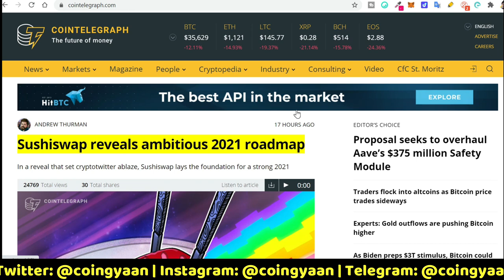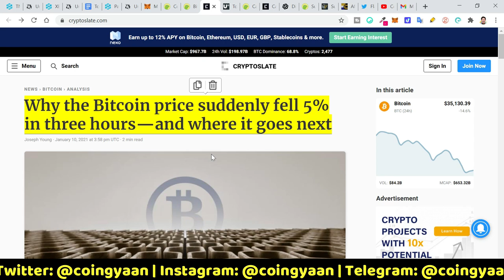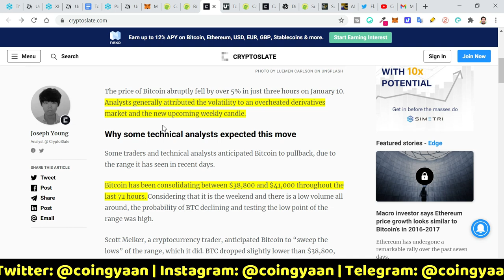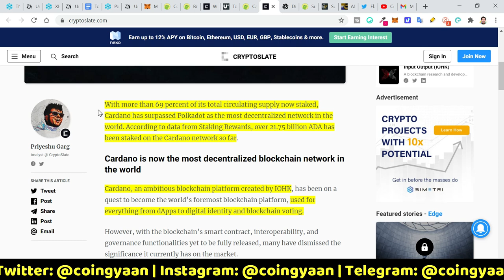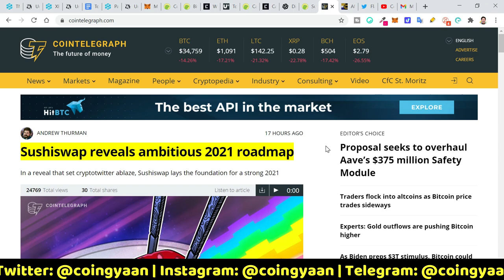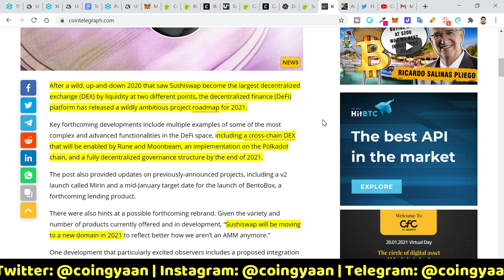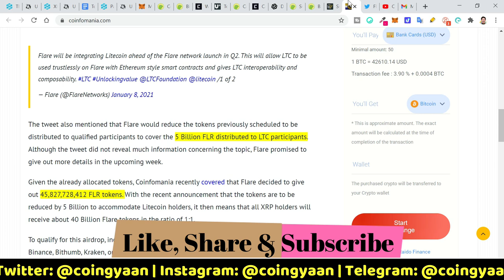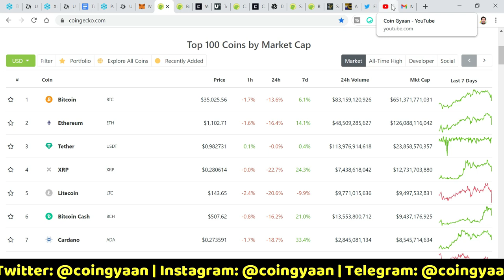Bitcoin Next Move 🤔| Flare Network AIRDROP Spark Token for LTC Holders | Sushiswap, Cardano | HINDI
The price of Bitcoin abruptly fell by over 5% in just three hours on January 10. Analysts generally attributed the volatility to an overheated derivatives market and the new upcoming weekly candle.

HSBC, one of the largest banks in the U.K., will not let Bitcoiners cash out their gains following the cryptocurrency’s record-breaking rally. Meanwhile, other leading banks refuse to accept credit cards for cryptocurrency purchases.

With more than 69 percent of its total circulating supply now staked, Cardano has surpassed Polkadot as the most decentralized network in the world. According to data from Staking Rewards, over 21.75 billion ADA has been staked on the Cardano network so far.

After a wild, up-and-down 2020 that saw Sushiswap become the largest decentralized exchange (DEX) by liquidity at two different points, the decentralized finance (DeFi) platform has released a wildly ambitious project roadmap for 2021.

Key forthcoming developments include multiple examples of some of the most complex and advanced functionalities in the DeFi space, including a cross-chain DEX that will be enabled by Rune and Moonbeam, an implementation on the Polkadot chain, and a fully decentralized governance structure by the end of 2021.

FlareNetwork is one platform that has a list of planned events waiting to be executed way before its launch date. In a recent tweet, the company revealed it would be integrating Litecoin ahead of the Flare network launch in Q2.

Flare decided to give out 45,827,728,412 FLR tokens. With the recent announcement that the tokens are to be reduced by 5 Billion to accommodate Litecoin holders,

⏰TIME STAMPS
00:49 - Market Update
01:48 - Why the Bitcoin price suddenly fell 5%
04:56 - Cardano becomes the most decentralized network on the market
07:19 - Sushiswap reveals ambitious 2021 roadmap
09:44 - Flare Networks Will Soon Airdrop Spark Token to Litecoin Holders

Code: gbhu6j669q

**Copyright: All content in this video such as text, graphics, logos, button icons, and images is the property of Coin Gyaan Channel.

Do not Copy any part of this video without permission.